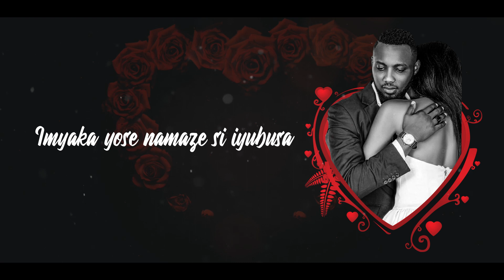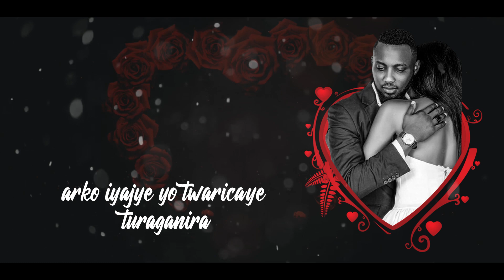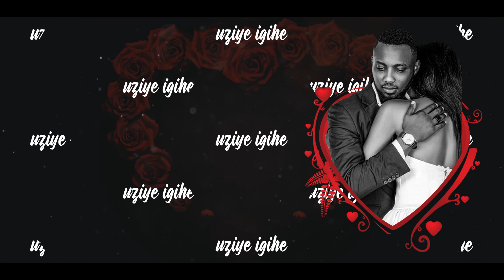Yverry -Uziye igihe_Bob Pro video lyrics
Song : Uziye igihe
Writer: Yverry
Audio : Didier Ntwari & Bob pro
Video lyrics : Elysee
Album : lOVE YOU MORE